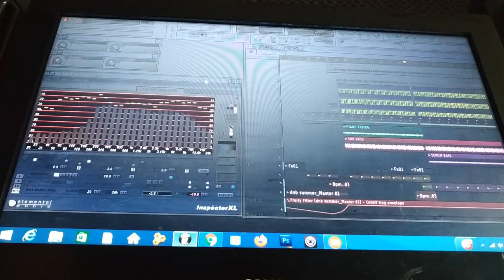Playa Nueva DnB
fl studio
Outer Kid